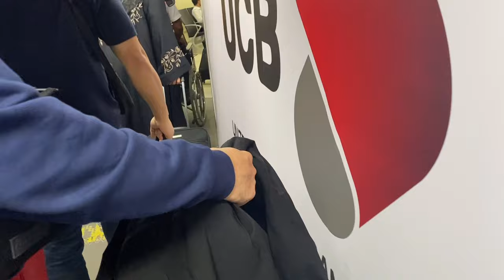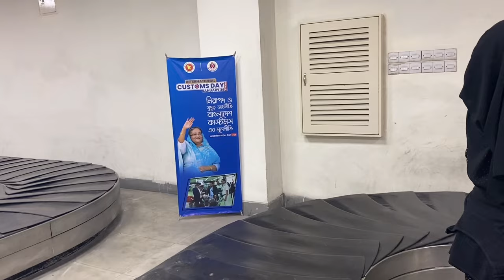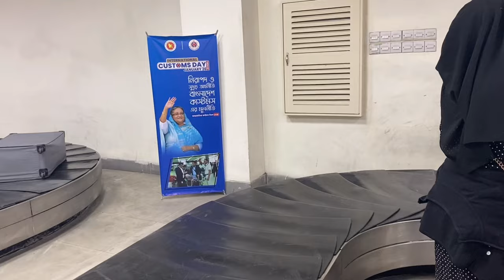Sylhet Osmani International Airport to bari